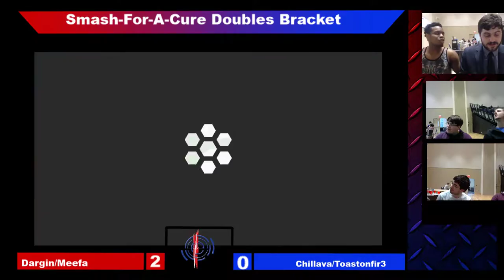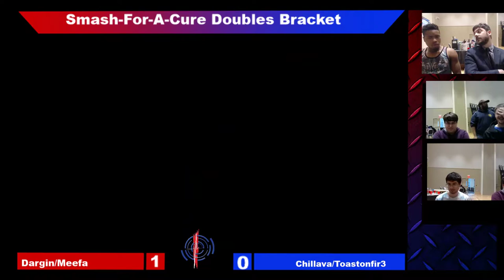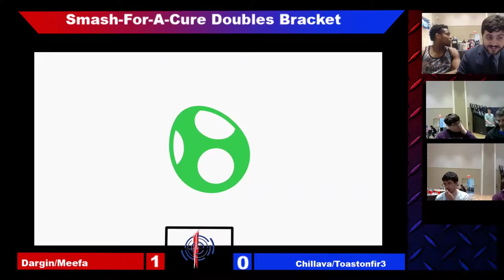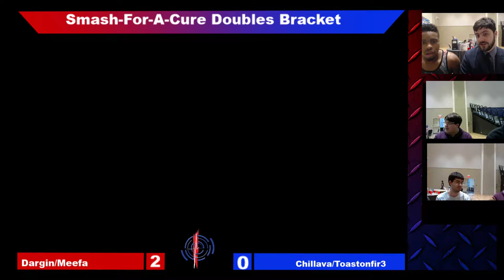Smash For A Cure 2019 -SSBU Doubles- Dargin/Meefa Vs. Chillava/ToastFir3 Grand Finals (3/24/19)